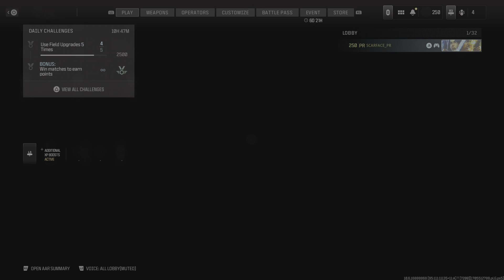Call of Duty: Modern Warfare 3: LITERALLY WAITING FOR THE TIMER TO START SUPE'D UP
SUPE'D UP